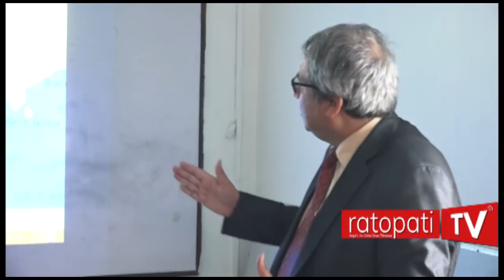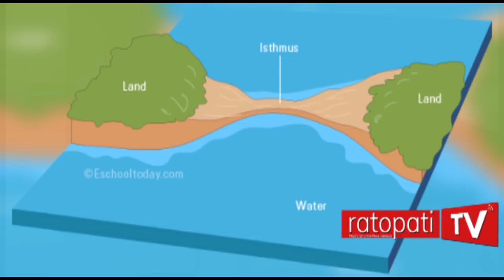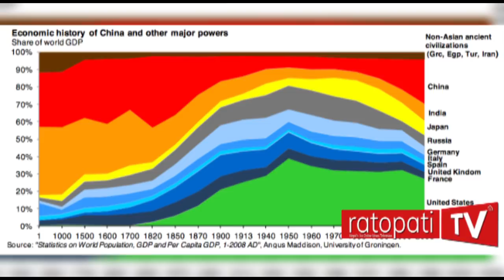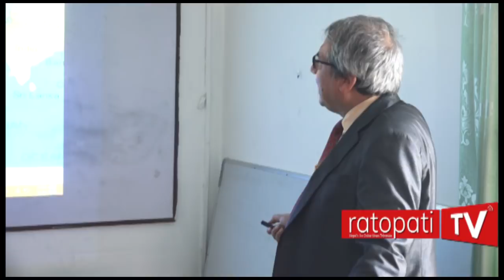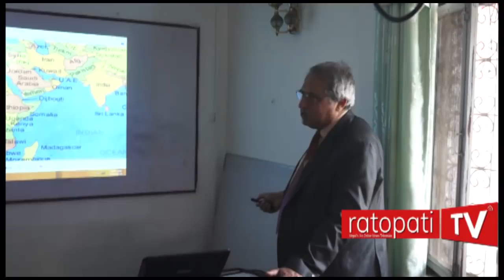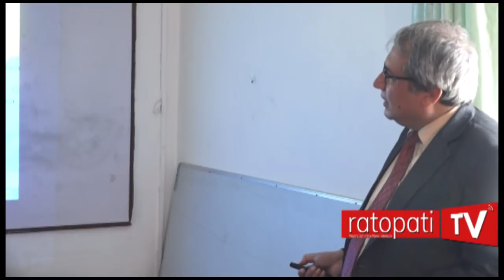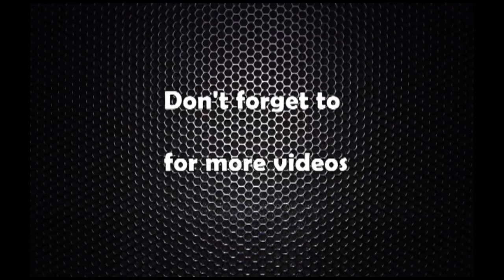प्रस्तुती २ : बब–अल माण्डब जलक्षेत्र नियन्त्रणको लागि सयौं वर्षदेखि जारी द्वन्द्वको नालिबेली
बब–अल माण्डब जलक्षेत्र नियन्त्रणको लागि सयौं वर्षदेखि जारी द्वन्द्वको नालिबेली